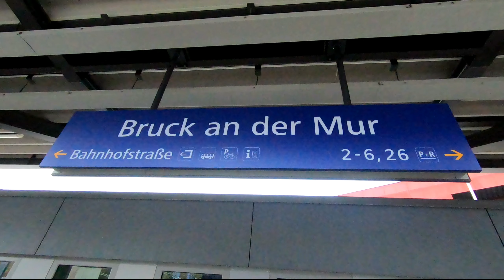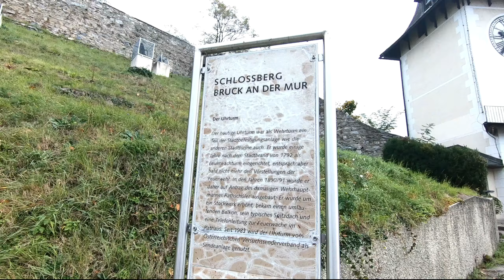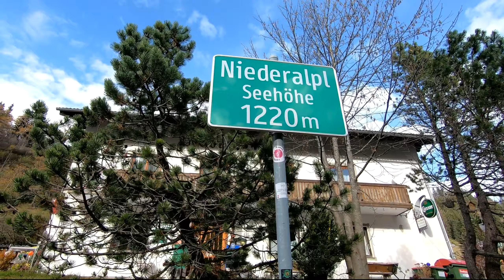Bruck an der mur, Štýrsko, Rakousko 29.10.2022 díl 2.